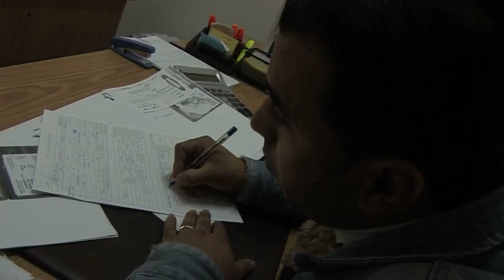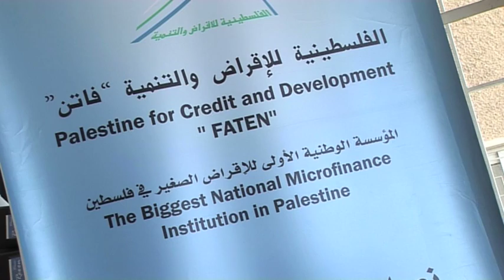MICROFINANCE IN PALESTINE December 06th 2011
BEIT SAHOUR, West Bank. Starting a business in Palestine is a tough task, because of the context and because its often hard to find investors willing to put their money on one of the most volatile regions in the world. Thats where Faten stepped in. Twelve years this microfinance institution sprung up and began loaning small sums of money to Palestinian families and entrepreneurs with a project. They come to the bank with an idea and a good reputation and secure enough funds to get things started. The bank says that it helps people on the long run and boasts a 90% rate of reimbursement, meaning that most loans are fully paid back. Now, Faten has gained international reckognition with one of its representatives in Paris along, with one of its clients to pick up an international microfinance award. Here's the portrait of this Palestinian client and how Faten changed and propelled her business to success.